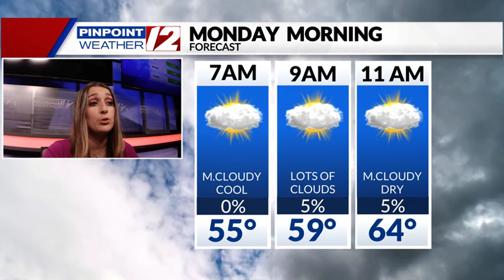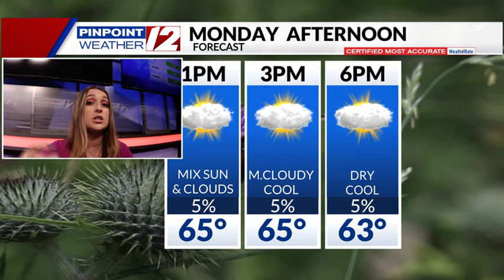WPRI 12 Weather Now 9/22/24: Cool, Quiet Tonight; Mainly Cloudy Monday